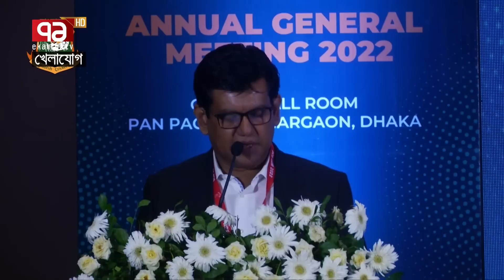আঞ্চলিক ক্রিকেট সংস্থা গঠনের পথে বিসিবি; মাসখানেকের মধ্যেই শুরু হবে কার্যক্রম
Bangabandhu Satellite Parameter:
Satellite: BS1
Orbital Position: 119.1 ͦ  East
Polarization: Horizontal
Frequency: 4600MHz
Modulation: 8PSK
FEC: 2/3
Symbol Rate: 30,000
DVB-S2